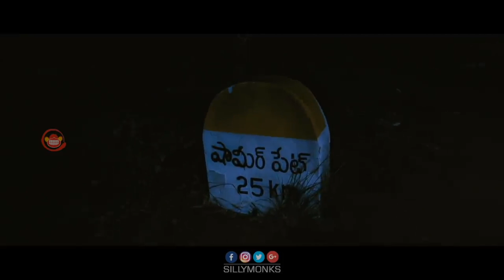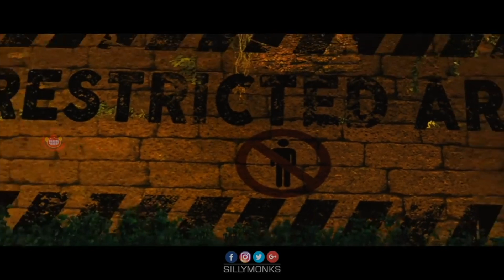Nayaki Full Movie Part 2 | 2019 Kannada Movie | Trisha | Brahmanandam | Sushma Raj | Silly Monks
Nayaki Kannada Full Movie Parts | Silly Monks

Cast: Trisha, Brahmanadam, SushmaRaj, SatyamRajesh and Others
Directed by Goverdhan Reddy
Produced by Giridhar Mamidipally, Padmaja Mamidipally